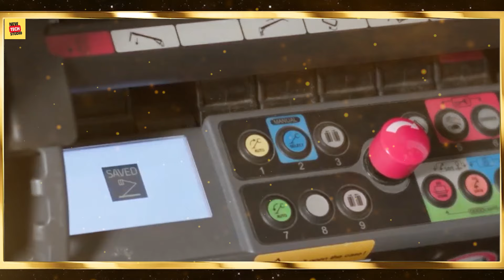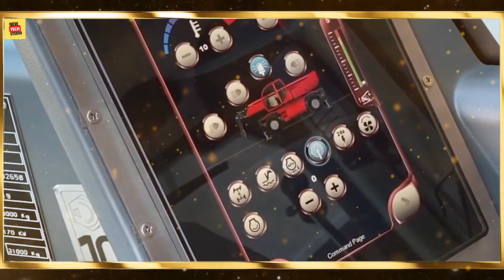Extreme Dangerous Monster Stump Removal Excavator | Fastest Stump Grinding Machine Wood Working #9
Mr. Tech is a channel that shows all WOOD Works:
Building a Wooden House
Huge Tree Felling, Chainsaw Machines
Climbing Skills to Fell Tall Trees
Amazing Wood Sawmill Machines
Automatic Firewood Spliter Processing Machine
Tree Felling with Crosscut Saw
Woodworking

Prepare to witness the ultimate in efficiency with the fastest and most incredible chainsaw machine. This state-of-the-art tool revolutionizes the industry with unmatched speed and precision, making even the toughest tasks effortless. Experience cutting-edge technology that sets a new standard in performance.

In forestry, powerful chainsaw machines inspire awe. The largest and fastest chainsaws swiftly fell even the sturdiest trees with precision. Despite their power, these machines are dangerous, requiring skilled operators who understand forestry techniques and safety protocols. In expert hands, they are invaluable for efficient timber processing, highlighting both the power and the peril of forestry work.
0:00 stump removal excavator
04:52 big stump removal excavator
06:32 Wood chipper
07:58stump grinding
08:07 Wood cutting machine
09:17 excavator pulling stump
12:39 Wood chain saw

Voice Over By ۔۔۔۔ Umair Saqib,